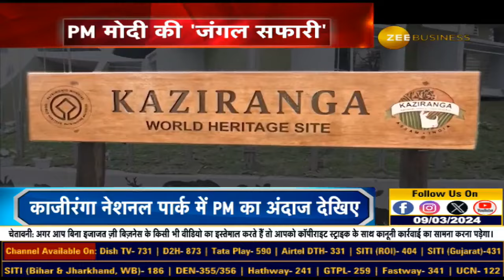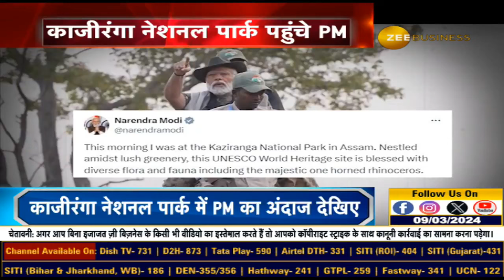Kaziranga National Park पहुंचे PM, हाथी पर बैठकर की जंगल सफारी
काजीरंगा नेशनल पार्क पहुंचे PM, हाथी पर बैठकर की जंगल सफारी

देखिए रिपोर्ट